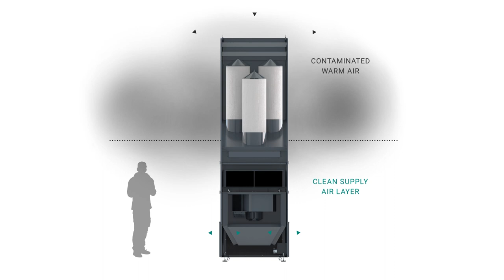Layer ventilation principle | filter tower technology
Flexible hall extraction with filter towers
A proven system in hall ventilation is stratified ventilation according to the IFA recommendation. Their thermal properties allow the polluted, warm air to rise upwards. There it is sucked off at the intake area at the top of the filter tower and cleaned in several filter stages. The clean air is returned to the room draft-free via the outlet near the floor. This creates a protected zone for employees and machines with almost outside air quality.

Clean air: layer by layer!

FILTER TOWER R SERIES
The mobile extraction system for industrial halls for extracting welding fumes and dust can be installed quickly and easily using the plug & play principle. The built-in EC fans with IE5 technology are energy-saving, quiet and at the same time extremely powerful.

The integrated pre-separator separates coarse particles and possible sparks before they reach the main filter. This significantly increases the filter service life. Optionally, a HEPA H14 filter with a degree of separation of 99.995% for carcinogenic fine dust, viruses and bacteria can be used.

    ▪️ Plug & Play in just 1 min
    ▪️ Occupational safety according to TRGS 528 & ArbStättV § 3a
    ▪️ Quiet sound level at maximum power
    ▪️ Compact and flexible to use
    ▪️ HEPA H14 filter against fine dust, viruses & bacteria
     ▪️ Draft-free 360° outlet
     ▪️ Highest energy efficiency
     ▪️ Long filter service life, minimal maintenance